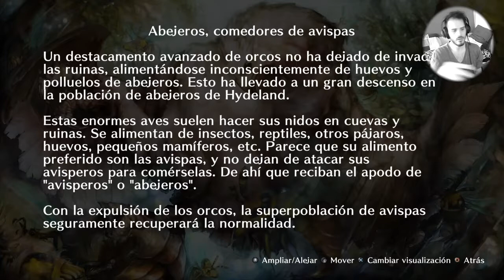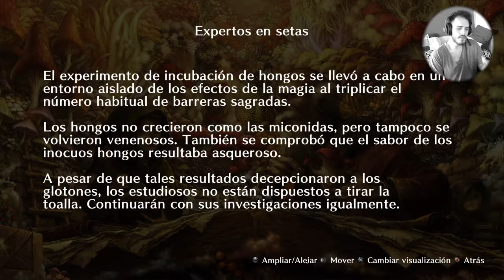DRAGON'S CROWN PRO ▶️ #4 - FIGHTER vs MINOTAURO 💀! + COOP con ALIADOS 🔥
✅Te invito a valorar mis vídeos con 👍 o 👎